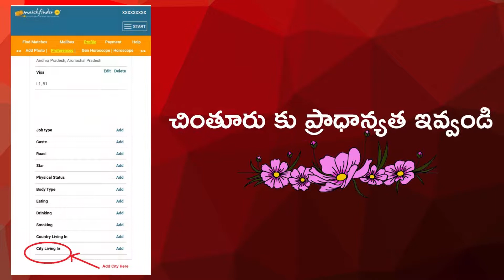Chinturu Brides and Grooms | Chinturu Matrimony